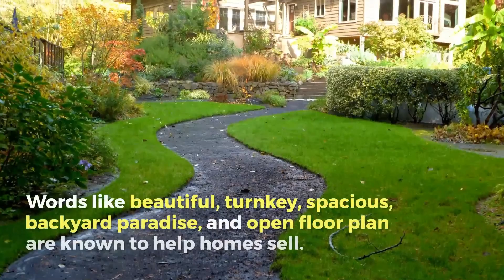Get Ready to Sell Your Home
You’ve decided to sell your house! That's no small task. You’re no doubt feeling a little overwhelmed. It takes careful thought and planning to get to closing day.

Whether you choose to do a For Sale By Owner ("FSBO") or hire a real estate agent, there is a list of tasks to complete to get your house ready to sell. Take some time to set yourself up for success with some of these suggestions before posting the sign in the yard.